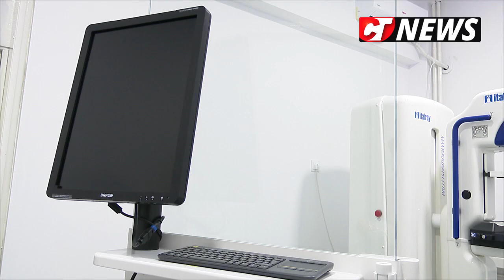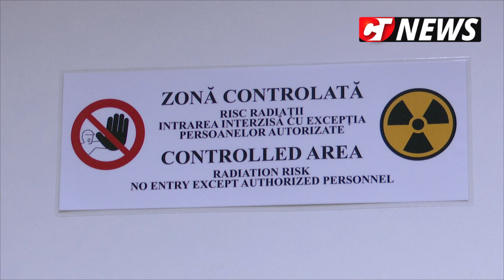CTnews.ro | Mamograf de ultimă generație la Spitalul din Cernavodă